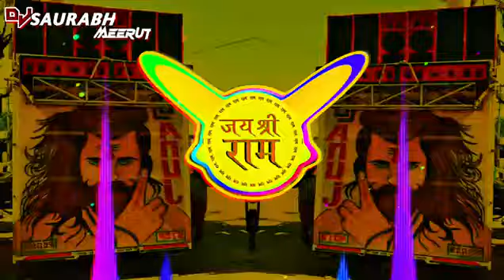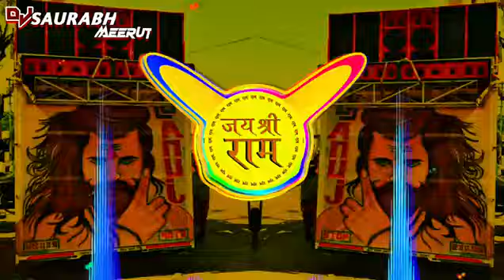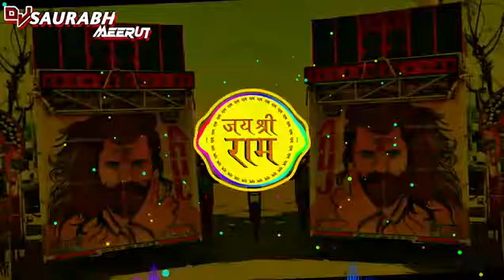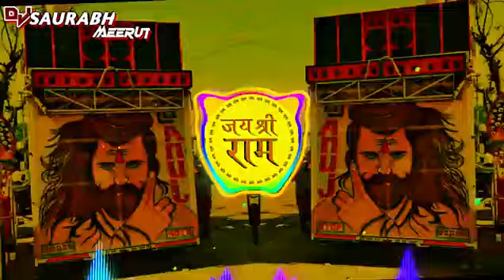Jay Jay# Siyaram Ho Jay Siyaram 🙏🙏🙏 🚩🚩🚩🚩💪💪💪💯 RAMMANI KAGN DJ @@@